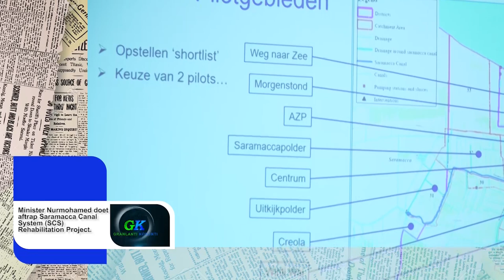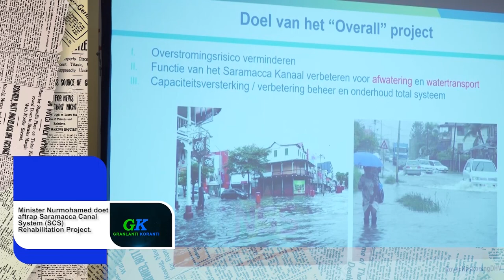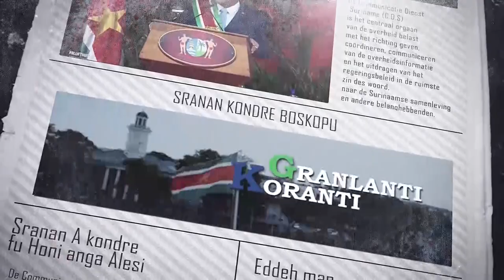𝔾ℝ𝔸ℕ𝕃𝔸ℕ𝕋𝕀 𝕂𝕆ℝ𝔸ℕ𝕋𝕀 (JAVAANS) DD 23 FEBRUARI 2022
De onderwerpen in deze aflevering zijn:
- USD 85 miljoen via IDB voor sociale wederopbouw van Suriname
- Minister Nurmohamed doet aftrap Saramacca Canal System (SCS) Rehabilitation Project
- Minister Amoksi pleit voor hechtere samenwerking tussen overheid en universiteit